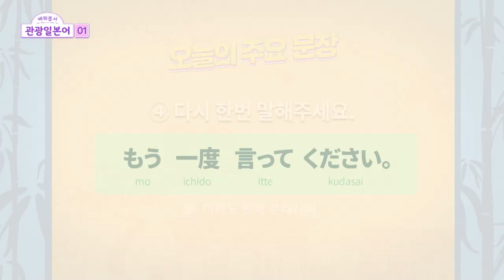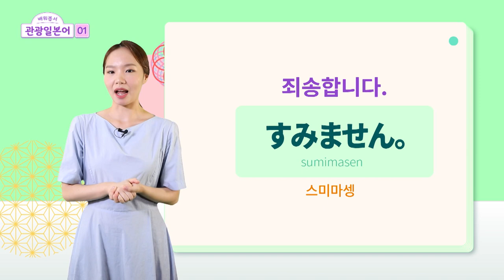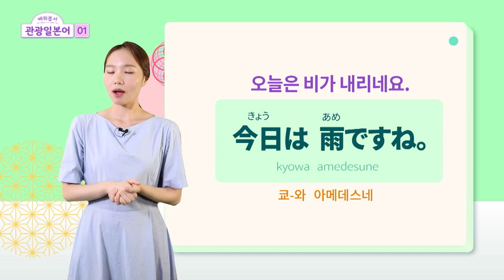2023배워봅서관광일본어 : 01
제1강 | 알아두면 좋은 일본어 기초 표현
① どうぞよろしくお願いします。부디 잘 부탁드립니다.
② 少々お待ちください。잠시만 기다려주세요.
③ かしこまりました。알겠습니다.
④ もう一度言ってください。다시 한번 말해주세요.